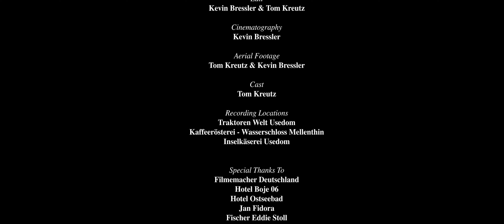Along The Way [Sunspot Award Usedom]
This video was filmed and edited within 100 hours during the Sunspot Award Usedom. Ten filmmakers were challenged to produce a 100s video within 100h on the German island of Usedom. That was quite a challenge, but everyone delivered amazing results. We met so many talented creators and friendly locals along the way - so the lack of sleep was totally worth it.

Concept & Cinematography: Kevin Bressler
Cast: Tom Kreutz
Edit: Kevin Bressler & Tom Kreutz
Aerial Footage: Tom Kreutz & Kevin Bressler

Shot on Red Helium and BMPCC4K with vintage Zeiss glass.